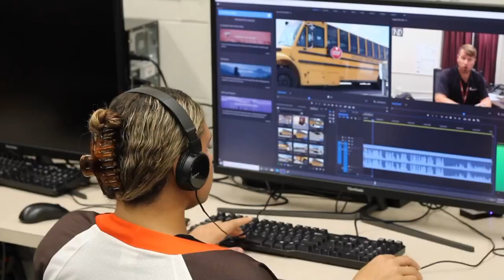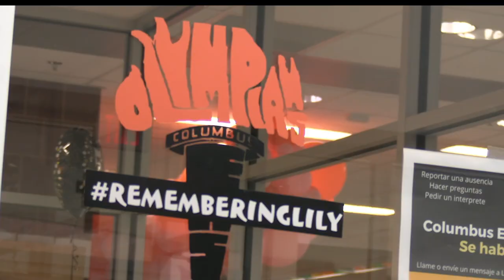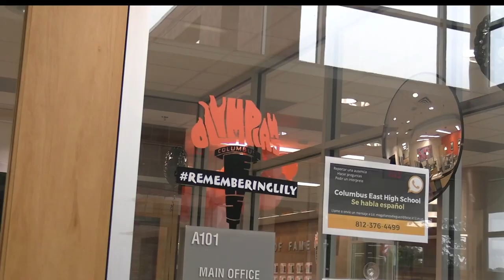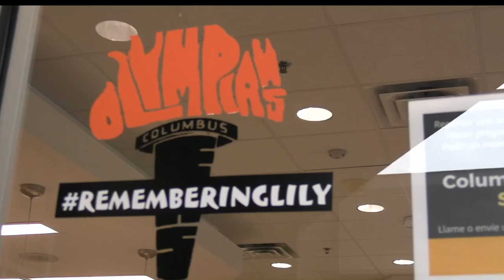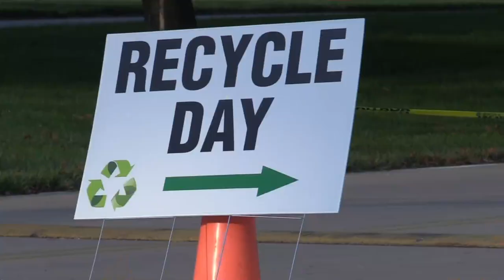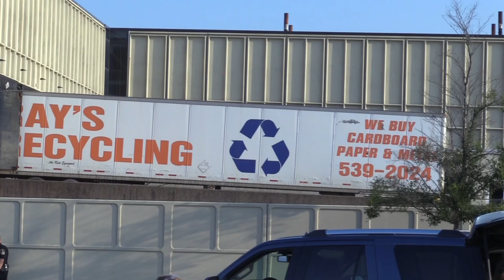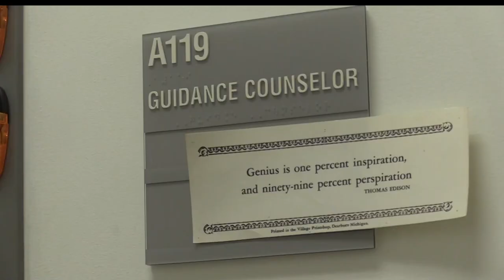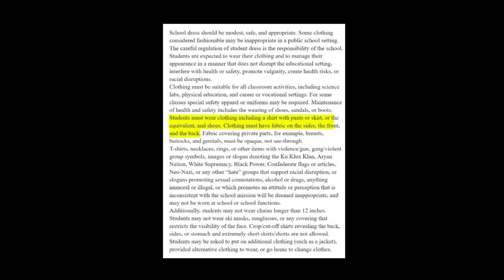9.30.22 Torch TV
Abby Jones and Caleb Knollman explore school bus safety, Cummins' annual recycling day, and the controversial East dress code.